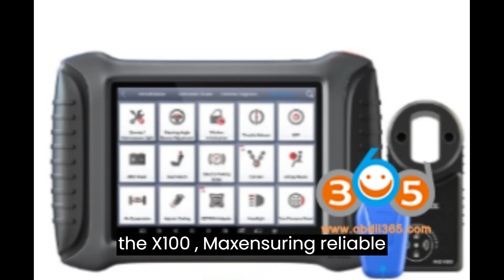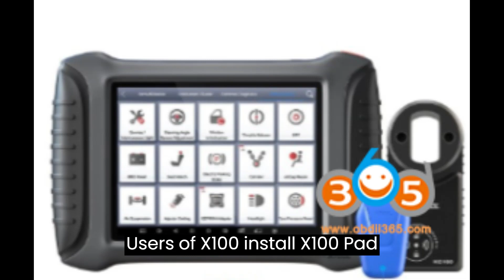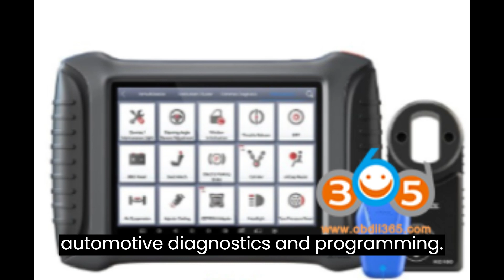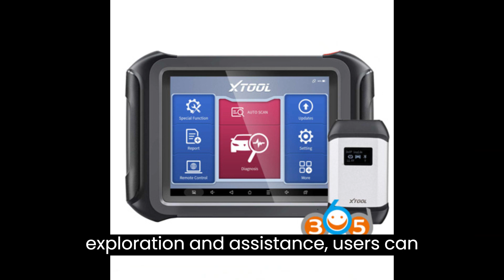Comprehensive Analysis X100 vs X100 MAX vs Xtool X100 PAD3 vs Xtool D9 Pro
Title: Comprehensive Analysis: X100 vs X100 MAX vs Xtool X100 PAD3 vs Xtool D9 Pro

Introduction:
In this comprehensive comparison, we will delve into the intricate details of four prominent automotive diagnostic tools: X100, X100 MAX, Xtool X100 PAD3, and Xtool D9 Pro. By examining their features, functionalities, and differences, users can make informed decisions tailored to their specific diagnostic and programming needs.

Feature Comparison:

1. Diagnostic Functions:
   - X100, X100 MAX, and Xtool D9 Pro offer robust diagnostic capabilities, providing comprehensive support for various vehicle makes and models.
   - D9 Pro and D9S Pro share identical diagnostic functions with the X100 MAX, ensuring reliable performance and accurate diagnostics across a wide range of systems and components.
   - All three tools are equipped with the X-MVCI J2534 for online programming, facilitating programming tasks for VAG/BMW/Benz vehicles with ease and efficiency.

2. Additional Features:
   - X100 MAX stands out by including the KC501 programmer as a default component, offering users added convenience and versatility straight out of the box.
   - Users of X100 and Xtool X100 PAD3 have the option to purchase the KC501 programmer separately, providing flexibility based on individual needs and preferences.
   - Depending on the primary requirements, users can opt for the D9 Pro for comprehensive diagnostic capabilities or choose the X100 MAX for specialized IMMO tool functionalities.

3. Upgrades and Enhancements:
   - X100 MAX represents a significant upgrade over its predecessor, X100 PAD3, boasting a superior processor, larger screen size, extended battery life, and enhanced storage capacity.
   - These upgrades contribute to improved performance, enhanced user experience, and increased efficiency when handling diagnostic tasks and programming operations.

4. Protocol Support:
   - Notably, X100 MAX supports advanced protocols such as DoIP and CAN FD, enabling compatibility with modern vehicles equipped with these protocols.
   - In contrast, Xtool X100 PAD3 lacks support for DoIP and CAN FD protocols, limiting its compatibility with certain vehicle systems and diagnostics functionalities.

5. Topology and ECU Programming:
   - Xtool X100 PAD3 does not offer support for Topology and ECU programming, and it lacks X-MVCI functionality, which may affect its versatility in handling advanced programming tasks.

Conclusion:
The choice between X100, X100 MAX, Xtool X100 PAD3, and Xtool D9 Pro ultimately depends on the user's specific requirements, preferences, and budget considerations. Each tool offers distinct advantages and functionalities, catering to different aspects of automotive diagnostics and programming.

Additional Resources:
For further exploration and assistance, users can refer to the provided resources, including guides on key programming, remote frequency reading, and bypassing GM 2021 CAN FD 24-Digit PIN Code. These resources offer valuable insights and support for maximizing the capabilities of the selected diagnostic tool.